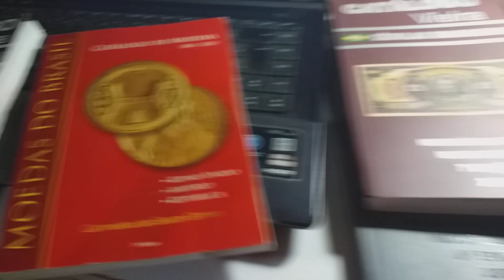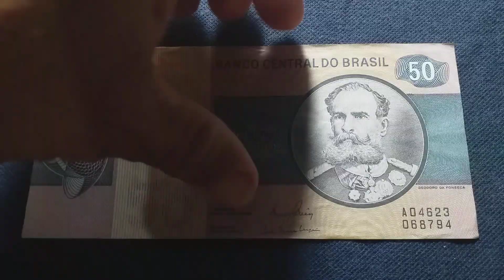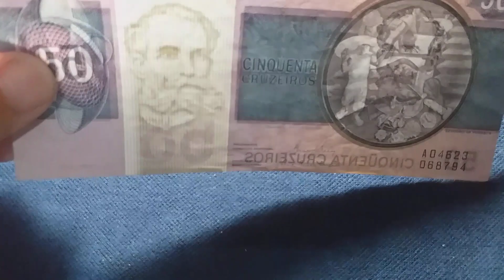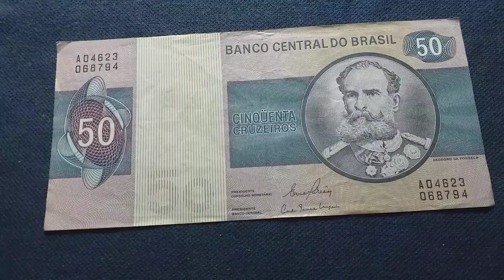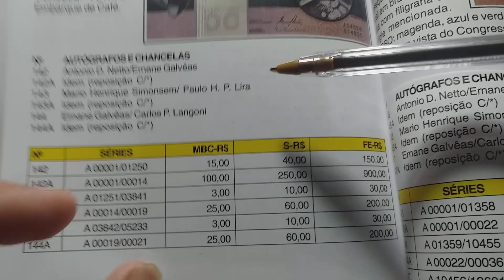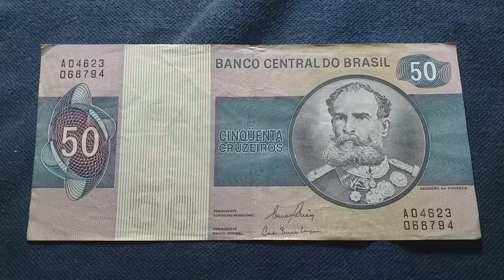DÊ UMA VIRADA NA SUA VIDA! SÓ DEPENDE DE VOCÊ! É SÓ COMEÇAR.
Tenho mais de 500 vídeos com histórias e valores de moedas e cédulas atualizados em catálogos.  Numismática  pode ser o seu futuro🤑👍🙋‍♂️❤